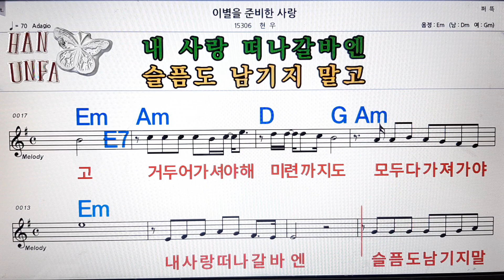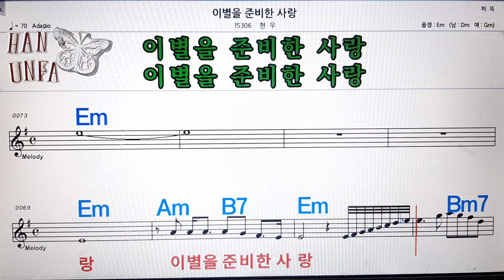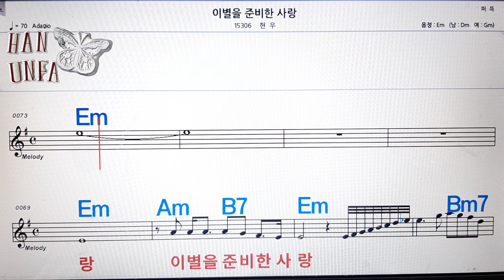이별을 준비한 사랑/현우💋노래방, 코드 큰 악보, 반주 가라오케, 가사💖Karaoke, Sheet Music, Chord, Lyrics , MR